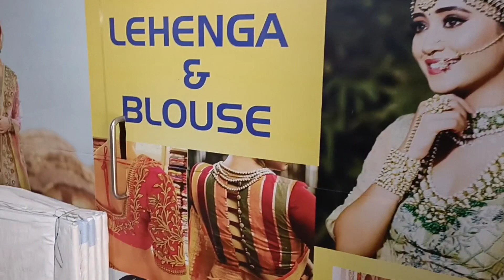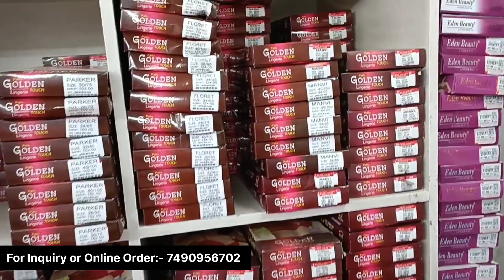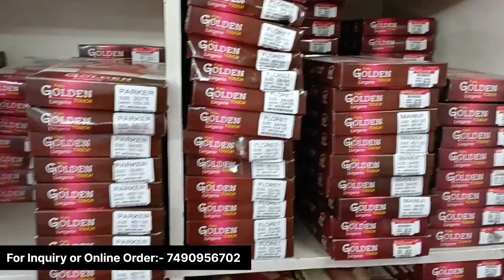मात्र 5/- ब्रांडेड ब्रा पैन्टी | ladies undergarments wholesale market | ladies undergarments surat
Address
525-26 Shree life style, Upper Ground
Arihant Textile Market, Ring Road, Surat

Inquiry or Online Order :- 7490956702

Or aap hme Instagram pr bhi follow kr skte

Apni shop ka video banwane ke liye Instagram pr contact kare..

ladies undergarments wholesale market mumbai
ladies undergarments wholesale market in dadar
ladies undergarments wholesale market delhi
branded ladies undergarments wholesale
ladies undergarments wholesale market in ulhasnagar
wholesale ladies undergarment market in surat
ladies undergarments wholesale market in india
ladies undergarments wholesale market in pune
undergarments distributors in mumbai
undergarments made in india
undergarment market in india
ladies innerwear delhi
ladies undergarments price
wholesale market of innerwear in tirupur
undergarments wholesale market in jaipur
franchise of undergarments
undergarments wholesale in kolkata
amul innerwear distributor
undergarment manufacturers
bra wholesale market in ahmedabad
wholesale mens undergarments market in mumbai
bra wholesale in delhi
branded undergarments wholesaler in delhi
bra manufacturer
net bra manufacturers
undergarments manufacturers in tirupur
undergarments industry in india,
innerwear manufacturers,
under garment business,
undergarments manufacturers in ludhiana,
undergarments manufacturers in mumbai,
mens undergarments manufacturer in tirupur,
mens undergarments manufacturers in india,
ladies undergarment shop near me,
imported ladies undergarments,
ladies inner wear manufacturers in india,
mens undergarments manufacturers in mumbai,
ladies innerwear delhi
ladies undergarments price
franchise of undergarments
amul innerwear distributor
undergarment manufacturers
bra manufacturer
net bra manufacturers
innerwear manufacturers
under garment business

Ladies underGarments Wholesale market Bra market delhi
panty market delhi
Sports Bra market delhi
Pad Bra market delhi
ladies undergarments

Cutpiece wholesaler Surat
designer fabric
fabric Wholesaler
cutpiece market

Bra manufacturers in India
Ladies Undergarment manufacturers
Wholesale Undergarments Near me
Bra wholesale market
Ladies undergarments manufacturers in Mumbai
Undergarments Manufacturers in Gujarat
Heena Undergarments shop Ahmedabad, Gujarat
Wholesale undergarments manufacturers
Wholesale undergarments manufacturers
Undergarments manufacturers in India
Ladies Undergarment manufacturers
Women's Undergarments Near me
Wholesale bra market in Mumbai
India wholesale
Bra manufacturer in Gujarat
Bra Manufacturers in Surat
Ladies Undergarment manufacturers
Bra wholesale market
Jockey Bra
Hemali Bra
Printed Bra Panty

Also available

printed sarees
work sarees
bridal saree
Mahalaxmi silk mills
daily wear saree
work sarees
Market Point